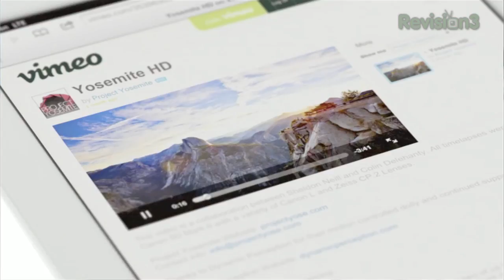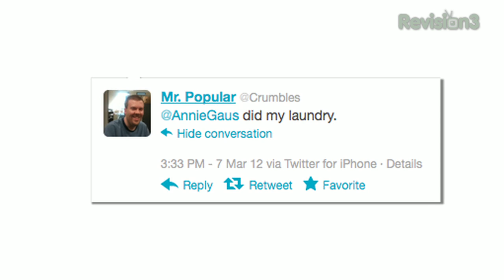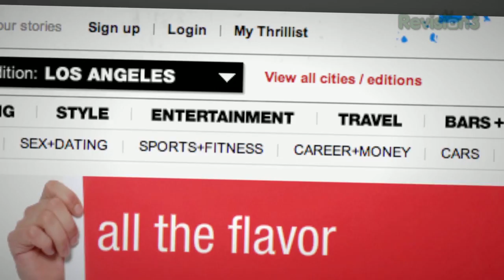Apple's iPad Announcement & The BEST Mobile Indie Games of GDC 2012!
We recap this week's iPad 3 announcement, finally squashing all pre-announcment rumors.  That doesn't stop us, however, from coming up with new features.

We covered a bunch of Game Developers Conference material as well, be sure to check out both mobile and console episodes